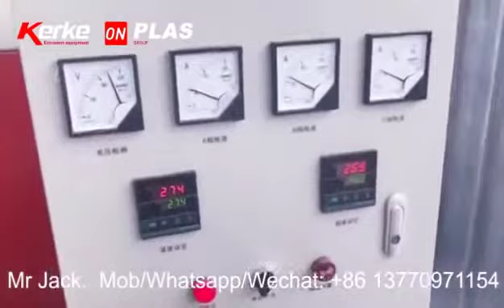Kerke - 600mm 800mm 1600 2400mm 95% Filter PP Melt Blown Fabric Production Extrusion Machine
Delivery: 10 days.
Mr. Gary.  Mob/Whatsapp/Wechat: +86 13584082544